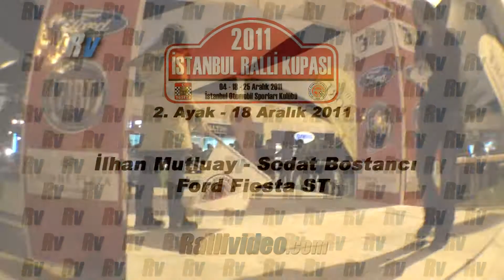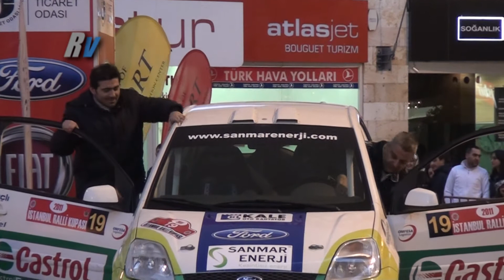2011 İstanbul Ralli Kupası 2. Ayak / İlhan Mutluay - Sedat Bostancı / Ford Fiesta ST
2011 İstanbul Ralli Kupası 2. Ayak / İlhan Mutluay - Sedat Bostancı / Ford Fiesta ST